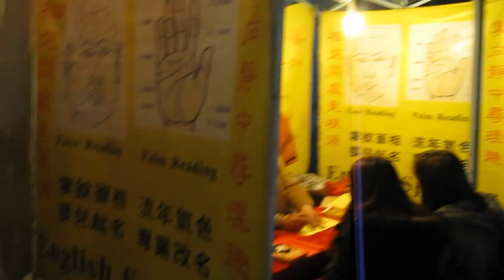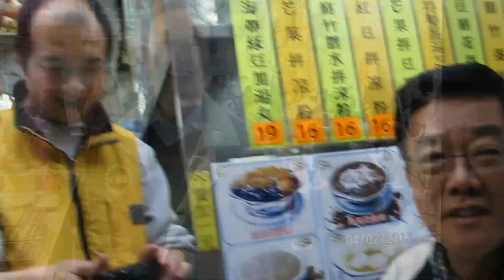20120204 Going to Temple Street.avi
Expanded version with additional photos